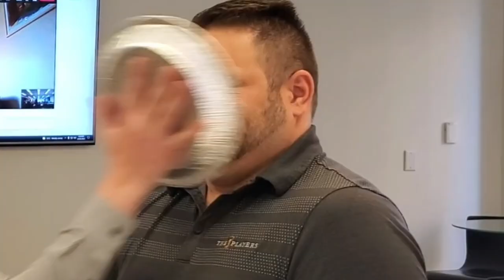Mining4Miracles PieThrow: Virtual Edition 2.0 (Part 3)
Part 3 of our PieThrow: Virtual Edition 2.0 is here.

It’s time for the final pies to fly in the 2022 Mining4Miracles PieThrow: Virtual Edition 2.0!

Check out the last matchups as we celebrate the success of this year’s campaign. These Pie-ees collectively raised an outstanding $961,320 for BC Children’s Hospital Foundation!

ENGINEERING BATTLE ROYALE PIES: Emin Meka (Ausenco), Reza Sherkat (Fluor Corporation), Andy Haynes (GolderAssociates), James Davidson (Hatch), Ben Adaszynski (Sedgman Pty Limited), Mark Vuletin (TetraTechCareers), Eric MacFarlane (WoodPLC)
TECK OPS PIES (Teck): Team South General Managers – Thompson Hickey, Laura Gislason, and Matt Cole, vs. Team North General Managers – Matt Parrilla, Craig Bishop, and Richard Whittington

Thank you to all of our incredible Pie-ees for the support and for putting on a great show to celebrate this year’s Mining4Miracles campaign. This year, the mining community raised an incredible $1,612,778 for @BC Children’s Hospital Foundation’s Cellular and Regenerative Medicine Centre! THANK YOU!